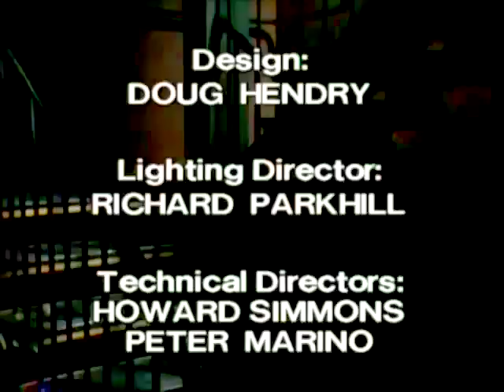Episode 240 - Prisoner Cell Block H